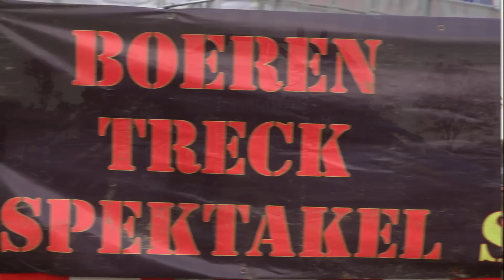Boeren Treck Spektakel Kalkar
Produziert von Chilihaus Filmproduktion für Siebers Tiefbau